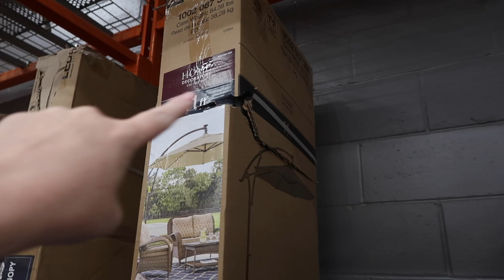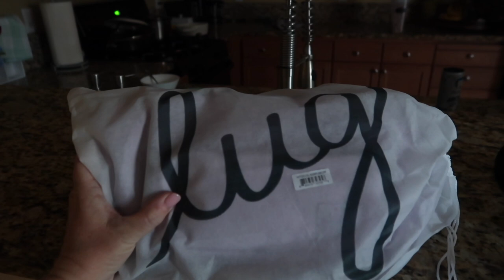HUSBAND LEFT ME STRANDED AT HOME DEPOT | BACKYARD PATIO MAKEOVER | OUR NEW BACKYARD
AMAZON FAVORITES:

LUG TRAVEL BAG:

MICROFIBER BEACH (TRAVEL) TOWELS:

GoPro HERO9 BLACK CAMERA:

Canon PowerShot G7X Mark II Digital Camera:

Monitor Stand Riser Desk Organizer:

Bookshelf for Desktop Storage:

ART MARKER SET:

CURRENT PHONE CASE:

FETCH APP -2000 BONUS points w/ REFFERAL CODE:
5KKJA